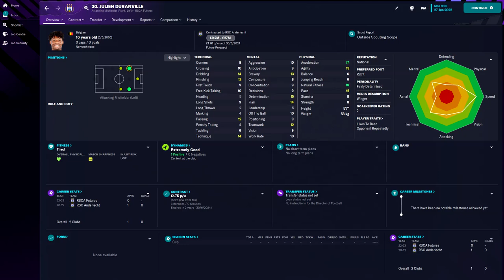Julien Duranville in FM23 Full Player profile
Julien Duranville Football Manager 2023 Progression
Julien Duranville Football Manager 2023 Development
Julien Duranville Football Manager 2023 Wonderkid
Julien Duranville Football Manager 2023 Potential
Julien Duranville Football Manager 2023 Career